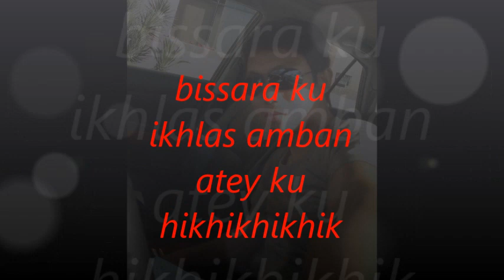bissara yakan song by banjo